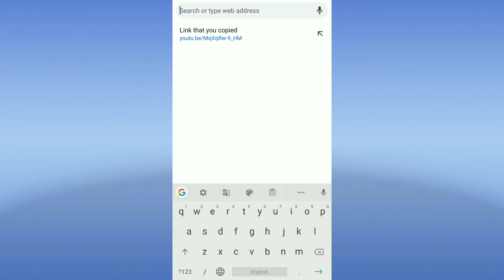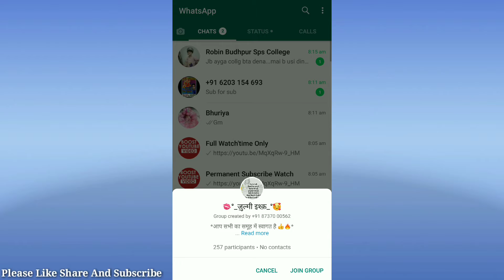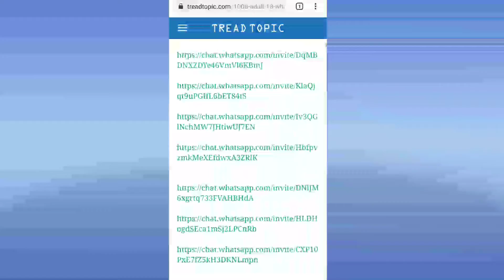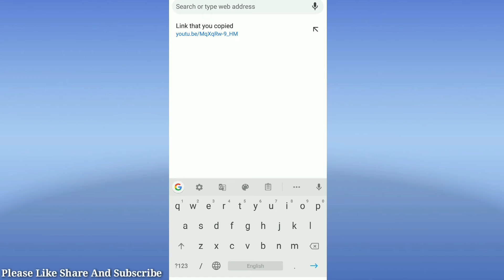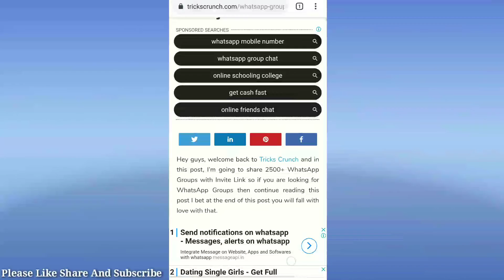How To Join Girls WhatsApp Group || WhatsApp Group Link Join |Girls No.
THANK YOU.